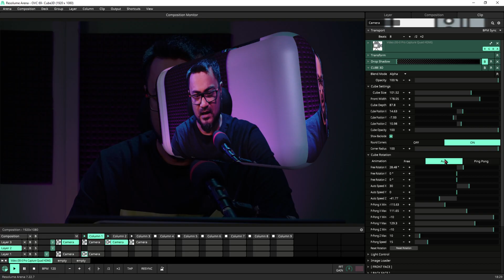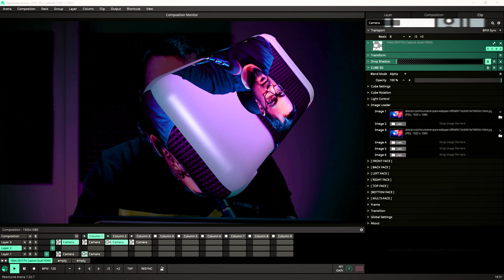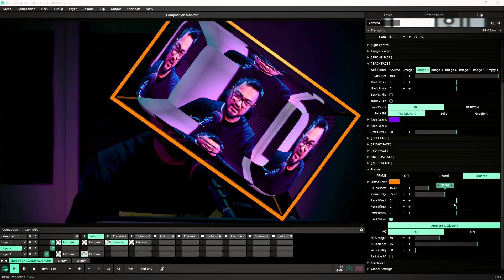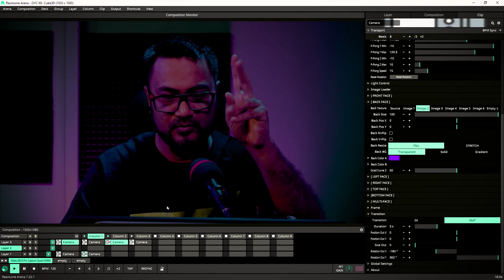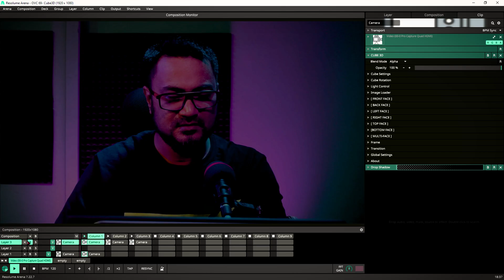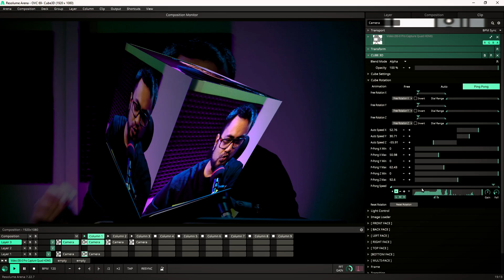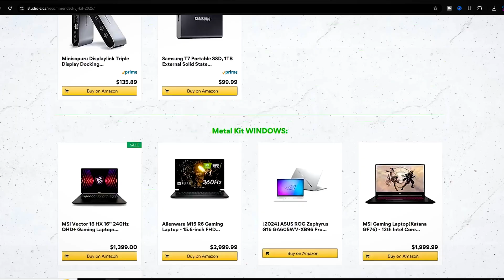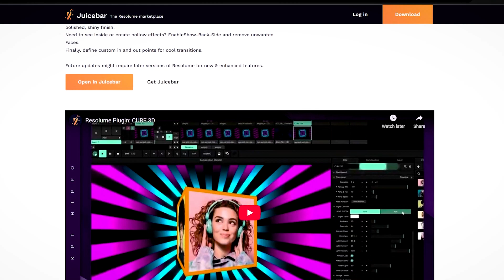Resolume Plugin Overview Cube 3D! 🤯 @ResolumeVJSoftware @kpthippo Plugin Overview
In the ever-evolving world of live visuals, staying ahead means embracing tools that offer both creativity and control. Enter Cube 3D, the latest plugin from KPT Hippo, designed specifically for Resolume Arena and Avenue users.

This innovative plugin transforms your visual sets by allowing you to create and manipulate 3D cubes with unparalleled ease and flexibility.

Novation Mini Mk3
Akai APC Keys 25
Akai APC Mini
Akai APC 40
Akai MPD218
Native Instruments Traktor F1
LTGEM Hard Case for AKAI Professional APC Mini MK2 / MPD218 / MIDImix USB MIDI Pad Controller
Xiaomi 34" monitor
Rapoo keyboard Mouse

✅Follow Zunayed Sabbir Ahmed
✅Follow  Studio Z

Script, Idea- Zunayed Sabbir Ahmed
AV Production- Ahmed Sifat, Ariful Islam Bappi